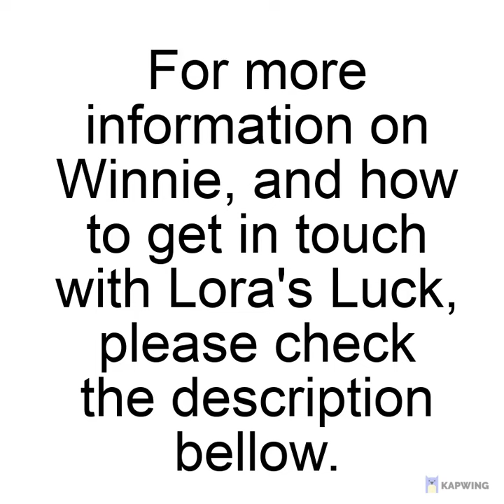133 Winnie *AVAILABLE*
Instagram and Twitter  @lorasluck

133 black and tan girl Winnie.

Dumped at our main shelter after being traumatised by the dog catcher, so it has been a long road back for them, Winnie is still very scared but is being bribed with sausages.

We can not cat test or 'kid test' though, experienced owners only please, no children unless 100% and provably dog savvy and ONLY people experienced with scared dogs for Winnie.

small/Medium (15kg approx)
Age:                       approximately 2 years old
Spayed:                 will be before travel
Temperament:      WINNIE still scared but a sweetie and improving every day.